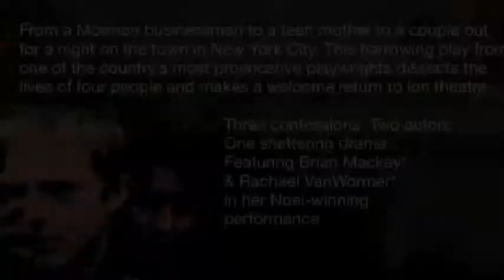Theatre.Revolution presents an in-depth look at "Bash"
Theatre.Revolution presents its first installment in the "Outside The [Box]" series with an in-depth look into Bash: Latterday Plays. Watch our own Steven Lone interview the cast!